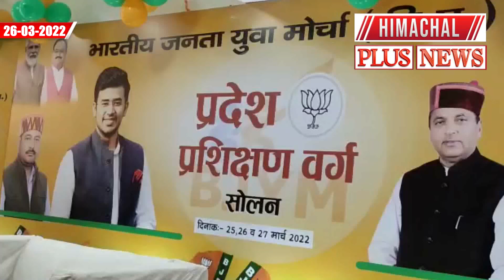सोलन में भाजयुमो का चल रहा तीन दिवसीय अभ्यास शिविर